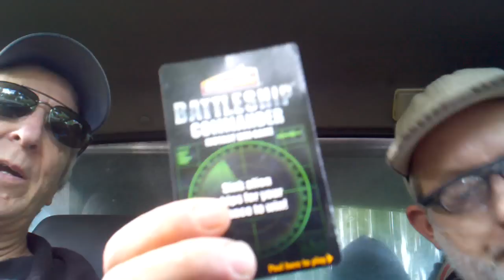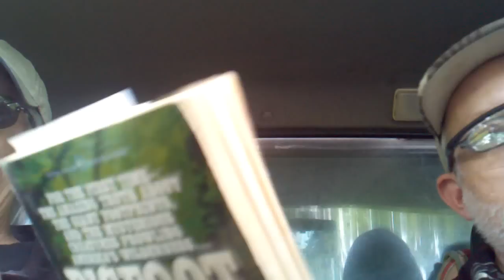Haunted House Explorers --- Yancy & Medford Mel Driving to "The DollHouse"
TEAM YANCY sets out in the Yancy Mobile to find an alleged haunted house and whatnot located in Portland, Oregon.